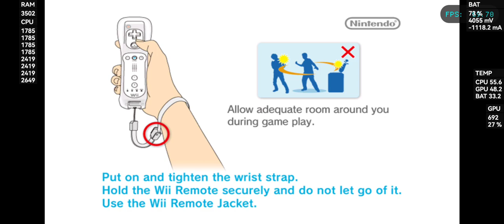We Wish a Merry Christmas Day 5 Advent Calendar and activities - Wii Android Poco X3 Pro 8 256 SD860